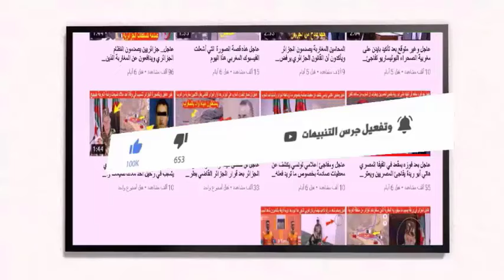غير متوقع مدرب جنوب افريقيا يستصغر المنتخب المغربي وهذا ما قاله بخصوص مباراة المغرب ضد جنوب افريقيا